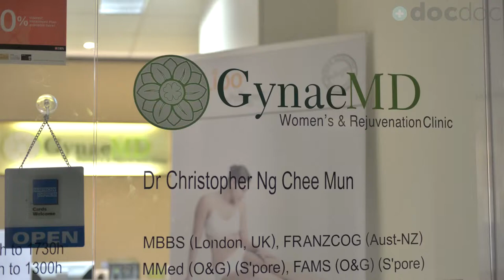Dr Christopher Ng on Getting & Being Pregnant | DocDoc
"At the Doc's Office" - Dr Christopher Ng, GynaeMD Women's And Rejuvenation Clinic

"At the Doc's Office" is an online video series, produced by your DocDoc team, presenting one-to-one interviews with doctors, for you to see and understand that there's more to a doctor than his credentials list.

Dr Christopher Ng is a multi-faceted physician in the domain of women's health. In the realm of obstetrics and gynaecology, he's experienced in antenatal and gynaecological ultrasound scans, prenatal screening, antenatal risk assessment and care, natural childbirth, instrumental vaginal deliveries (vacuum and forceps) and caesarean section, colposcopy, cystoscopy and management of patients with menopausal and fertility problems. Apart from general gynaecology surgery, he has received his accreditation for advanced laparoscopic surgery and has special interest in surgery for urinary incontinence and utero-vaginal prolapse.

He complements his core OBGYN practice with his expertise in aesthetic and rejuvenation medicine.